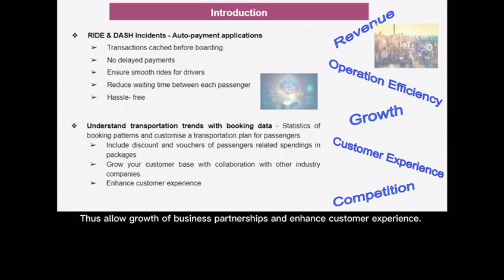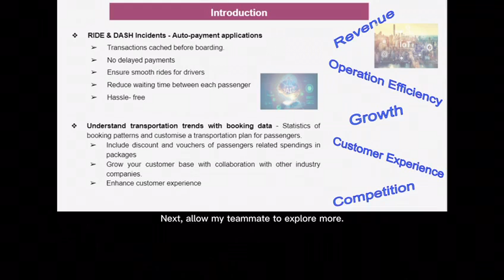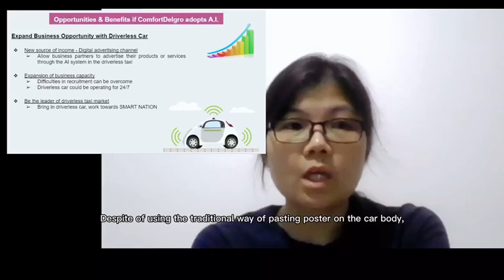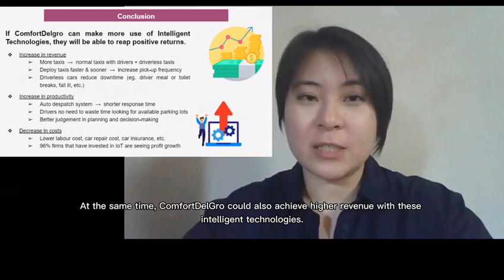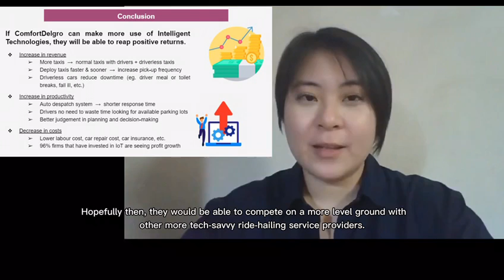Digital Business - ComfortDelGro